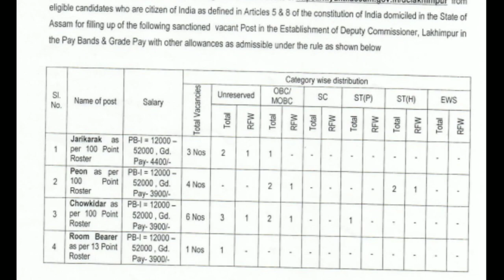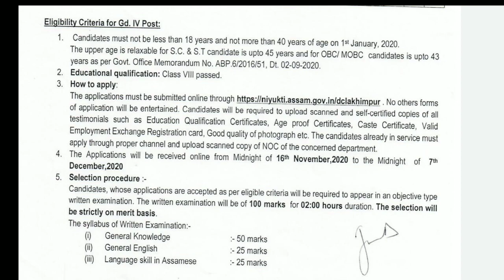Dc Office Lakhimpur Recruitment 2020!!Assam Govt Job 2020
how to apply dc office lakhimpur recruitment 2020
 assam government job recruitment 2020-21
Dc Office Lakhimpur Recruitment 2020-21
Assam Govt Job 2021.
8th Pass Govt Job In Assam

How To Apply TET Exam 2020 Online! Assam Higher Secondary TET 2020! How To Apply Assam TET 2020